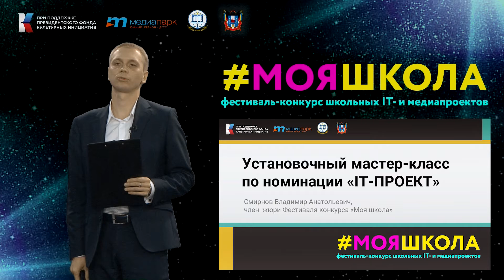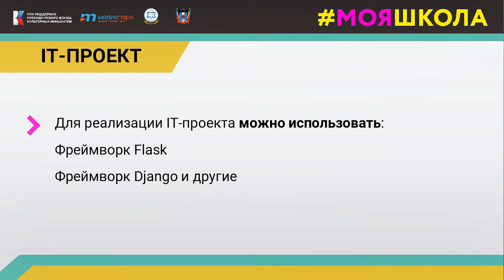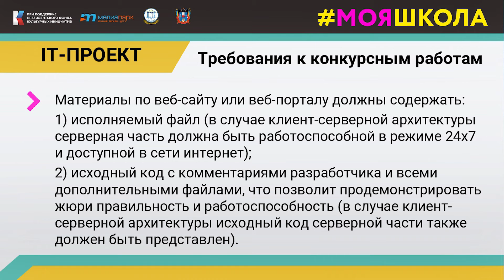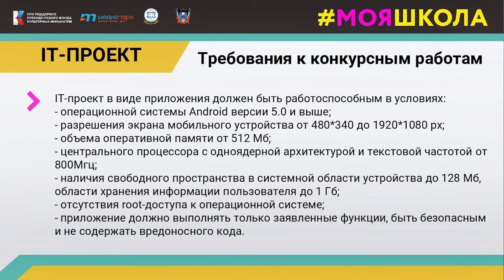Мастер-класс по номинации IT-проект